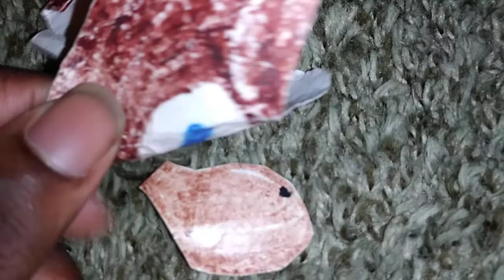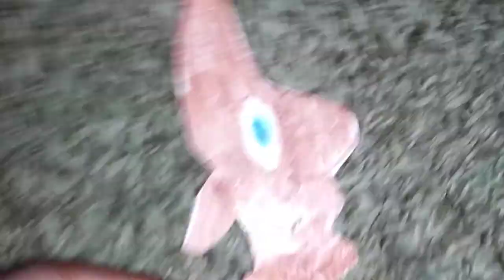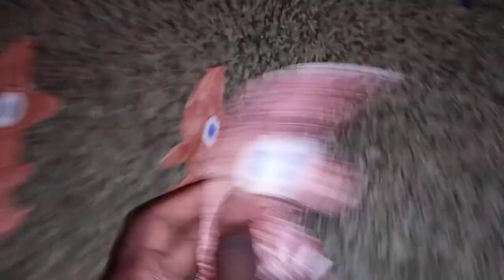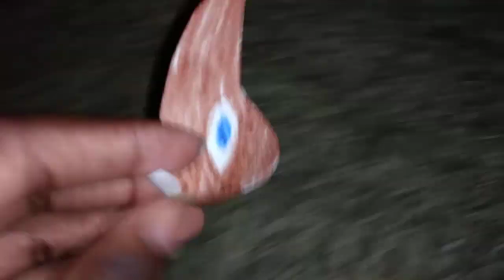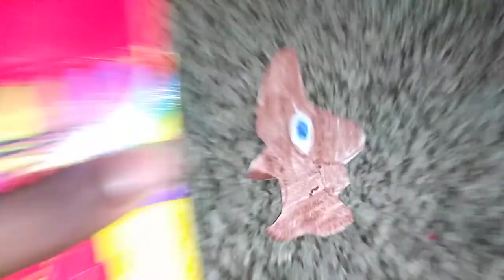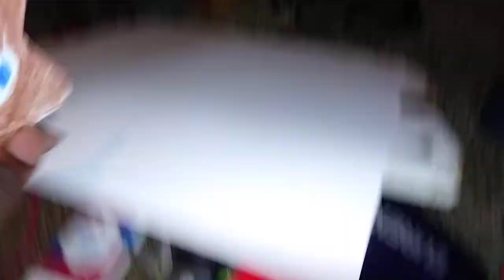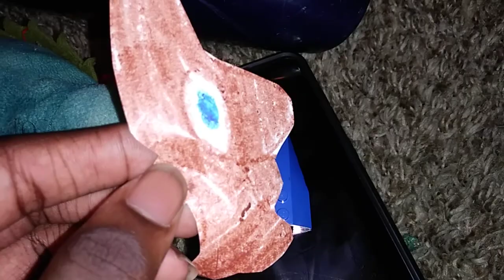3 Sattin Fishes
Season 2 Episode 7 New Things. Little Fish gets upset because his friends won't buy him no more stuff. So he buys him his own stuff to fethyi them.